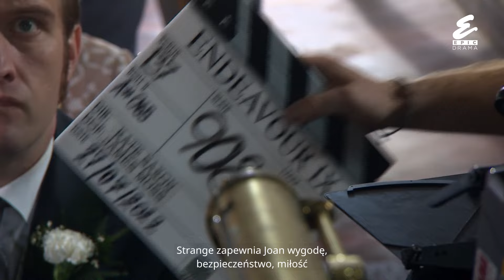Endeavour: Sprawy młodego Morsa |ślub| za kulisami| finał| Epic Drama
Śledztwo prowadzi Endeavoura i Thursdaya do słynnej orkiestry — kiedy jednak dochodzi do kolejnej tragedii, detektywi odkrywają ponure tajemnice dotyczące wszystkich muzyków. W Oksfordzie pojawiają się brudne interesy z Londynu: w opuszczonym magazynie zostaje popełnione brutalne morderstwo. Policjanci dokonują szokującego odkrycia, które wskazuje na złowrogi spisek obejmujący wyższe sfery Oksfordu i nie tylko... Śledztwo robi się niebezpieczne, Thursday zaczyna martwić się o swoich bliskich. Strange czeka na przeniesienie do Kidlington, a Bright marzy o spokojniejszej przyszłości. Członkowie zespołu ruszają własnymi drogami — co to oznacza dla Endeavoura i Thursdaya?